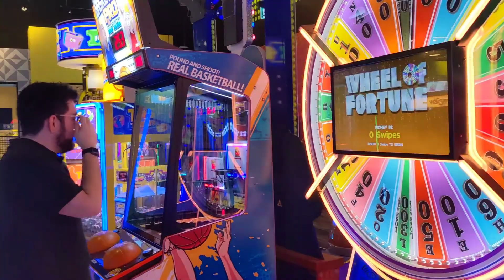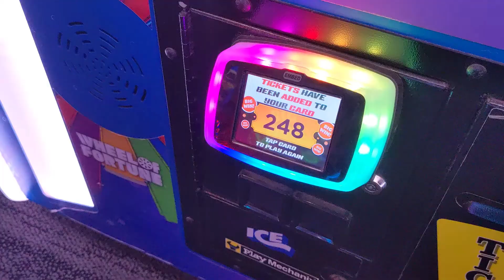S/S2023 (II)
DJ Okawari - Temperature of Tears